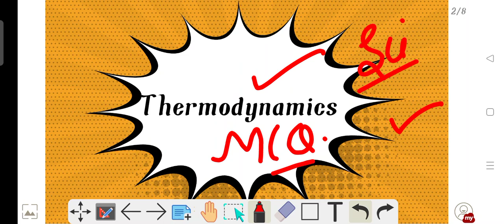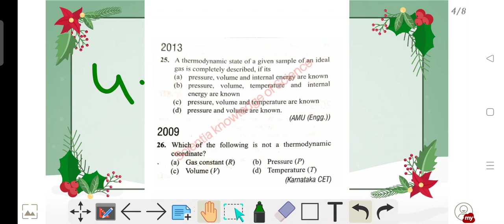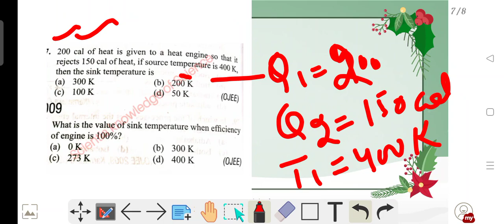||Physics||Thermodynamics||MCQ||Master cadre 2022||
Welcome to the Scientia- knowledge of Science

About this video ,Most Important MCQ  for Thermodynamics

For science material join our telegram link

Scientia- knowledge of Science#Physics Mcq#Master cadre 2022